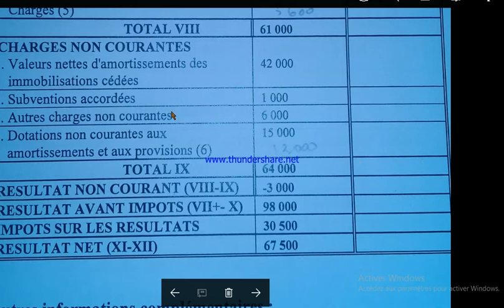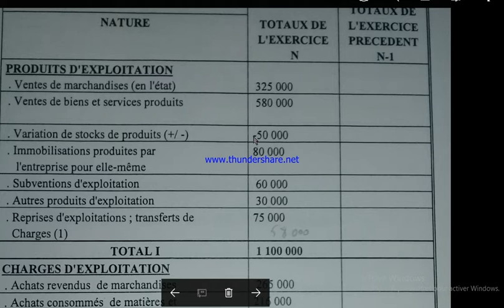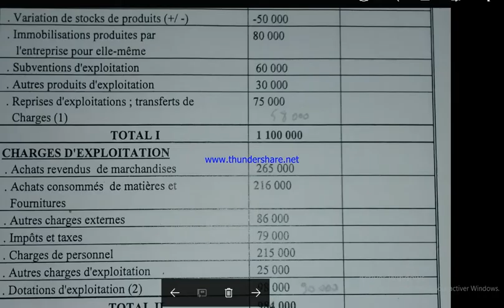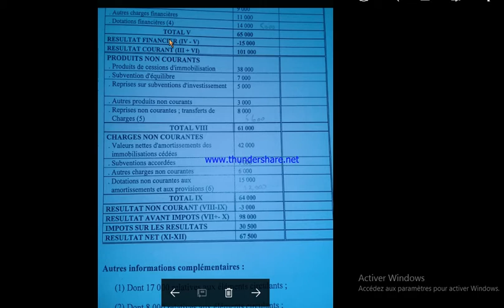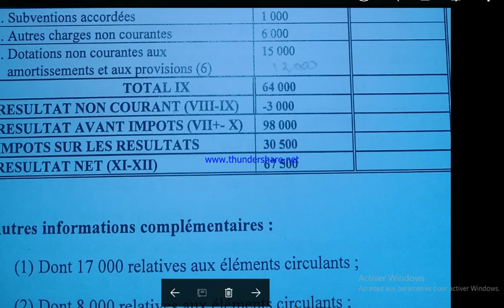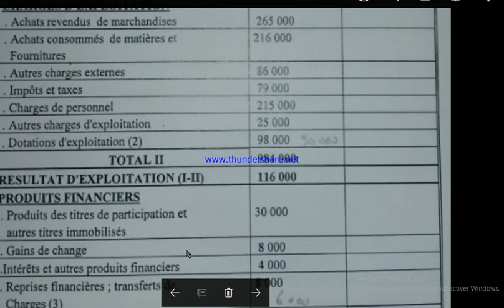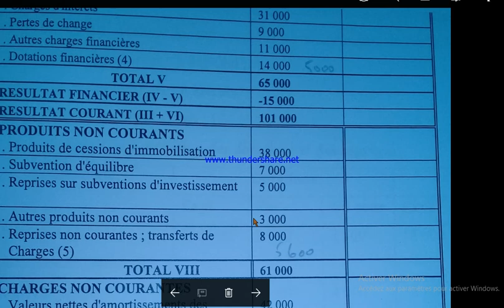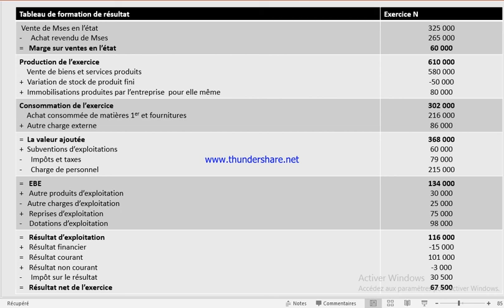Diagnostic : Etat des soldes de gestion ESG exercice corrigé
Diagnostic ESG la CAF cours TSGE 2eme année cours économie la formation à distance فيديوهات الدراسة عن بعد شرح بسيط بالدارجة لطلبة العلوم الإقتصادية و متدربي التكوين المهني شعبة تدبير مقاولات